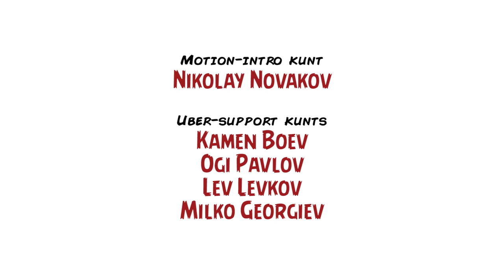Оскари 2016 / Oscars 2016 – Inglourious Kunts, Ep. XXX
Юбилей!

Не можем да повярваме, че измина цяла година от първия епизод на подкастa ни Inglourious Kunts, в рамките на която реализирахме точно 30 предавания, някои от които достатъчно дълги, за да конкурират средностатистически пълнометражен b-movie с вампирясали нимфоманки и емигрантски бюджет. За тези 12 месеца спорихме или си плюхме в устите по всякакви теми, включително супергерои, динозаври, терминатори, саундтраци и религия. От дъното на имагинерната си колективна душа ви благодарим за мненията, похвалите, критиката и даже за откровения хейт, защото всички те означават, че все пак на някого му пука (по един или друг начин).

Стига толкова патос... или пък не? Всъщност възнамеряваме да маркираме рождения си ден пак с „Оскар“-и – актуалността на тазгодишната церемония може и леко вече да се губи, обаче напук ще си оставим коментара. Има само дребна промяна в състава: при все че отново Мартин „Циничния Елф“ Ангелов е водещ с гости Владислав Апостолов и Димитър Дринов, в студиото дебютира нашият млад автор в ж. р. Христиана Хинова, която криво-ляво успя да преплува морето от нарцистичен тестостерон и да си каже мнението... без да последва бой с камъни. В този ред на мисли: кур за Саудитска Арабия и да живее Джордж Милър!

А сега е време за (наградено) кино!